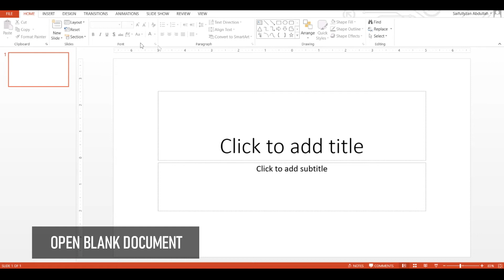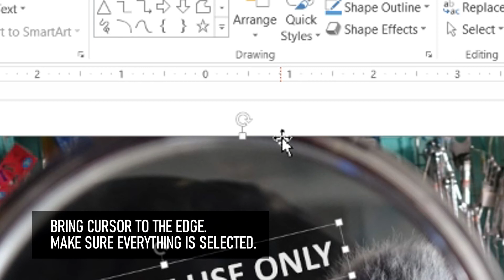Tutorial: How To Watermark Your Document